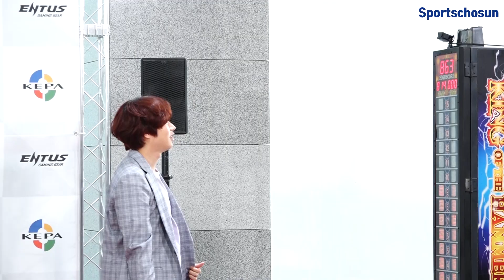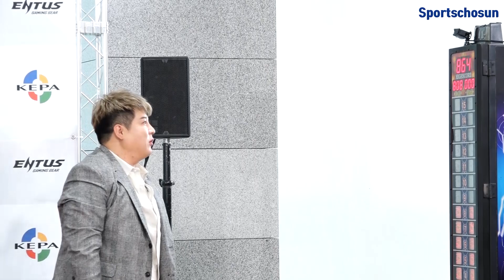SUPER JUNIOR 희철&신동(HEECHUL&SHINDONG), '원조 게임돌' 팀장들의 신경전! (190617 'GAME DOLYMPIC')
슈퍼주니어 희철, 신동이 17일 오전 서울 상암동 에스플렉스센터 OGN e 스타티움에서 열린 게임채널 OGN '게임돌림픽 2019 : 골든카드' 공개녹화 레드카펫에 참석했다.